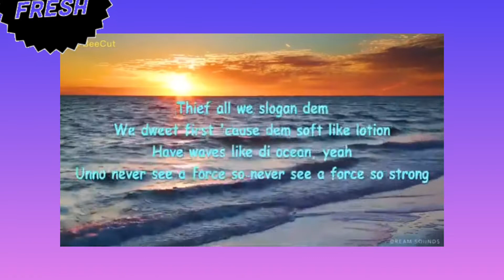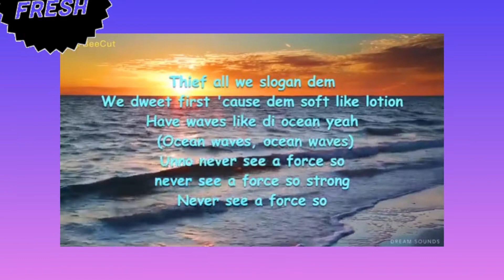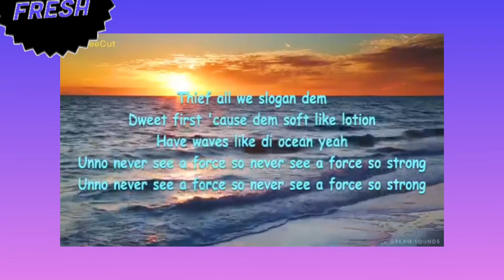Alkaline Ocean Wave (Lyrics)